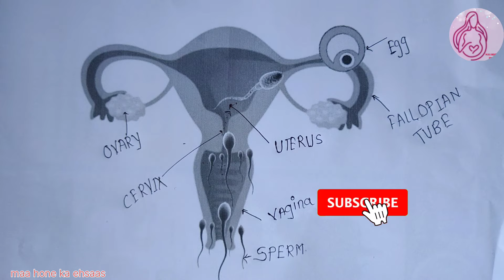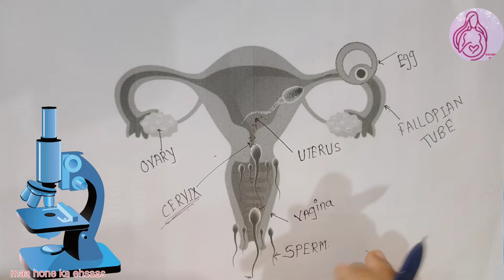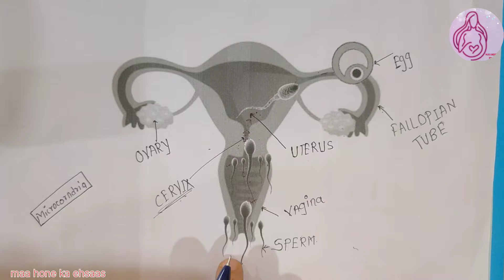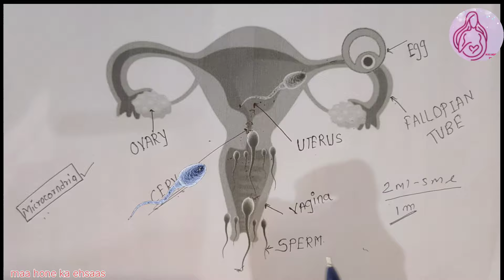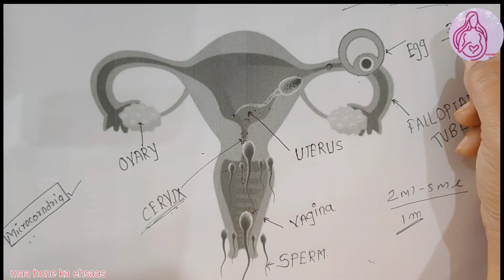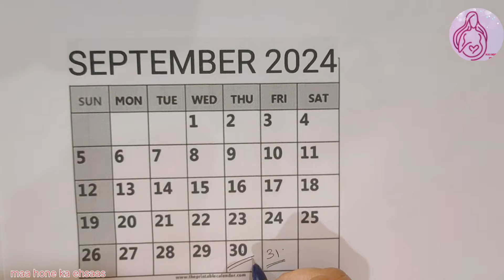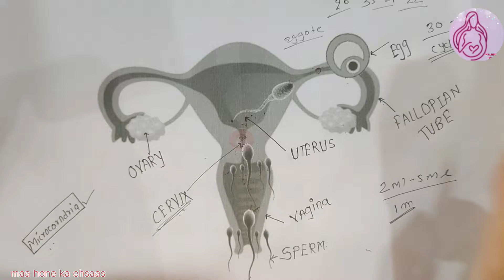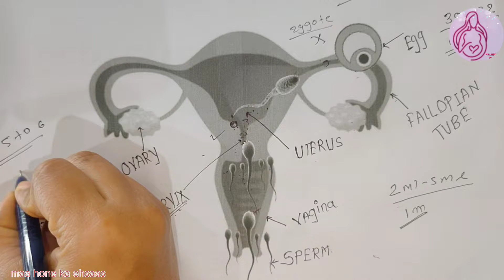बच्चेदानी के मुँह खुलने के लक्षण / bachedani ka muh kb tk khuli rhti hai / cervix kab open hoti hai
बच्चेदानी के मुँह खुलने के लक्षण / bachedani ka muh kb tk khuli rhti hai / garbhashay ka muh kholne
 में
bachedani ka muh kb tk khuli rhti hai
bachedani ka muh chota hone se kya hota hai
bachedani ka muh band ho to kya karna chahie
बच्चेदानी के मुँह खुलने के लक्षण
bacha dani ka muh kholne ke upay
bacha dani ka muh kitne din tak khula rahata hai
period ke baad bacha dani ka muh kitne din tak khula rahta hai
period ke baad bacha dani ka muh kab tak khula rahata hai
bacha dani ka muh kaisa hota hai
bacha dani ka muh khula hai ya nahi kaise pata karen
bacha dani ka muh kb khulta h,\
bacha dani ka muh kaise khulta hai jaldi
bacha dani ka muh kab khulta hai pregnancy mein
garbhashay ka muh kholne ke upay
garbhashay ka muh kab khulta hai
garbhashay ka muh chota hona
garbhashay ka muh kitne din tak khula rahata hai
garbhashay ka muh kab tak khula rahata hai
garbhashay ka muh kaisa hota hai

इस मेरे युटुब चैनल में अपना नॉलेज शेयर करता हूं जैसे मानव शरीर कैसे काम करता है और उसके अंग कैसे काम करते हैं , हमें बीमारियों से कैसे बचना है,  किस बीमारी का क्या इलाज है,  उसकी जांच कैसे होती है हॉस्पिटल में, और हम कहां करा सकते हैं,  यह सारी जानकारी में इस यूट्यूब चैनल पर देता हूं,

5 ऐसी Tips जो Doctor आपको कभी नहीं बताते
प्रेग्नेंट कैसे होते हैं
baccha paida karne ka tarika
जल्दी प्रेग्नेंट होने के लिए क्या करना चाहिए
pregnant hone ke liye kya karna chahiye video
प्रेग्नेंट होने के लिए क्या करना चाहिए
baccha kaise rukta hai
baccha paida karne ke liye kya karna chahie
bacha nahi ho raha hai kya kare
sperm kitne din tak jinda rahte hai
baccha kaise lagta hai
bacche nahi ho raha toh kya kare
में
5 ऐसी Tips जो Doctor आपको कभी नहीं बताते

 garbhdharn kaise kare
 trying to get pregnant naturally
heena health pregnancy tips
heena health ovulation drink
pcod me concieve kaise kare
top 5 Tips To Get Pregnant Naturally
thyroid me pregnant kaise bane
miscarriage ke baad Concieve kaise kare Azoospermia me concieve kaise kare
ivf Failled hone ke baad Concieve kaise kare heena health fertility Massage
heena Health leg Up the Wall Positio
इस मेरे युटुब चैनल  पर मैं हिंदी भाषा में अपना नॉलेज शेयर करता हूं जैसे मानव शरीर कैसे काम करता है और उसके अंग कैसे काम करते हैं , हमें बीमारियों से कैसे बचना है,  किस बीमारी का क्या इलाज है,  उसकी जांच कैसे होती है हॉस्पिटल में, और हम कहां करा सकते हैं,  यह सारी जानकारी में इस यूट्यूब चैनल पर देता हूं,